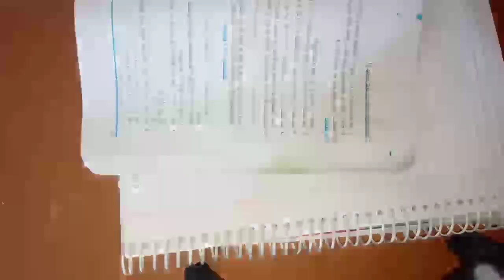बहुपद "MATHEMATICS" PART - 4,EX- 2.4, by - Pankaj Tiwari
Exercise - 2.4
Polynomials class ,10th
By Pankaj Tiwari